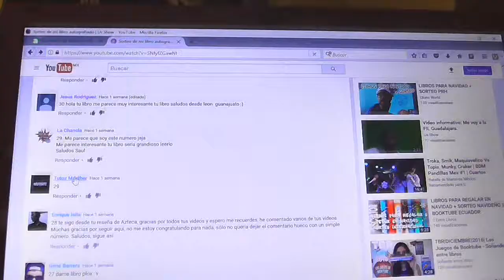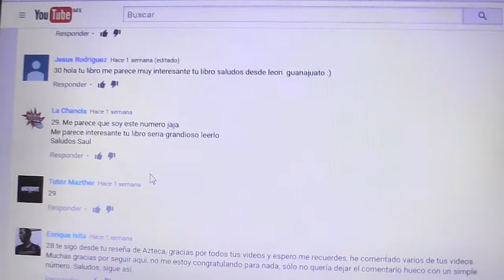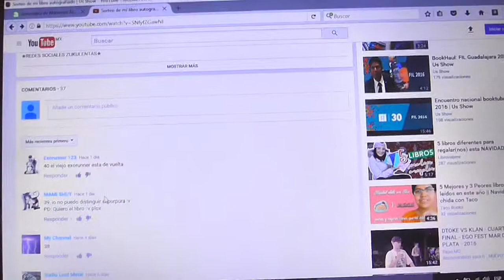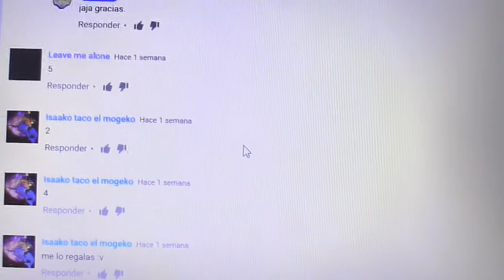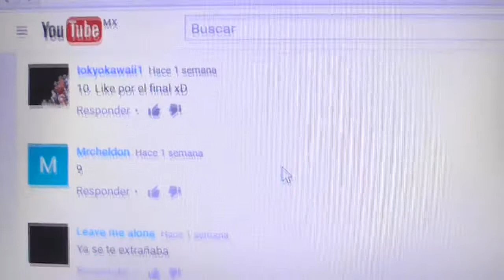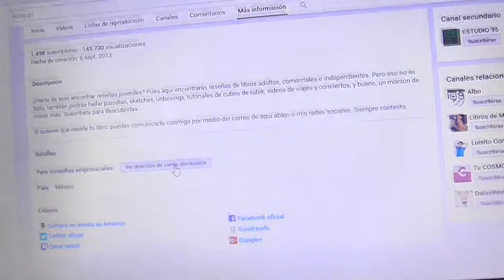GANADOR DE MI NOVELA | Us Show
Felicidades al ganador. Comunicate conmigo y te lo mandaré.